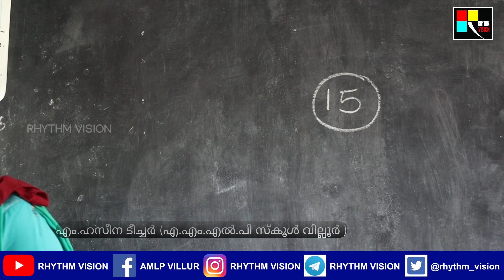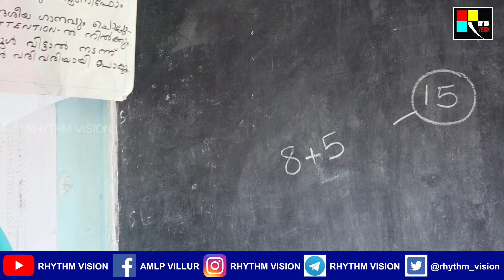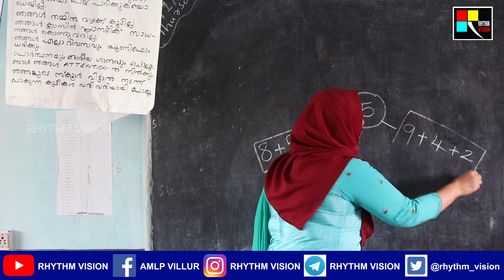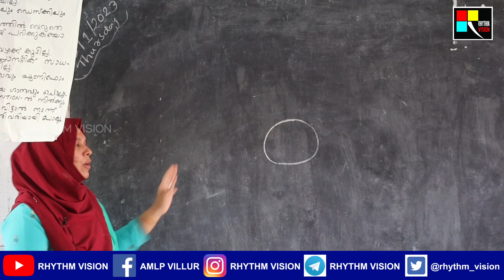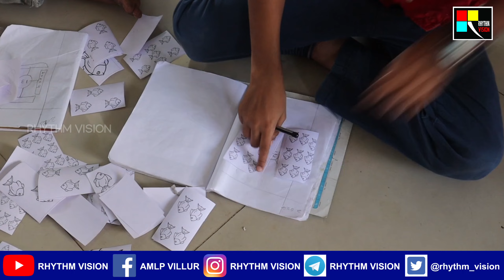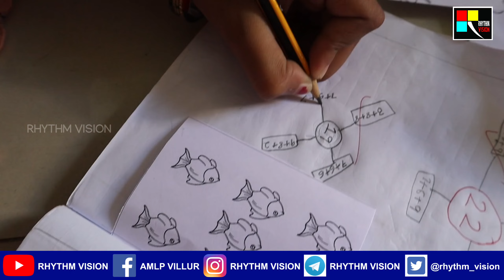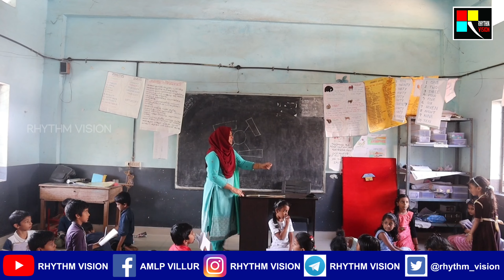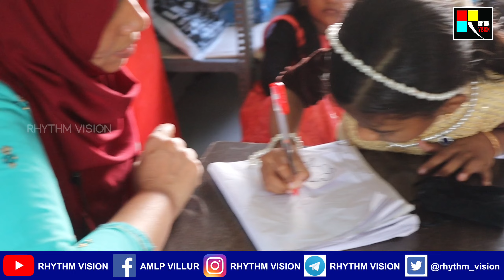How to study maths Easily in malayalam/Primary students Maths simple tricks/ഗണിതം ഈയിയായി പഠിക്കാം